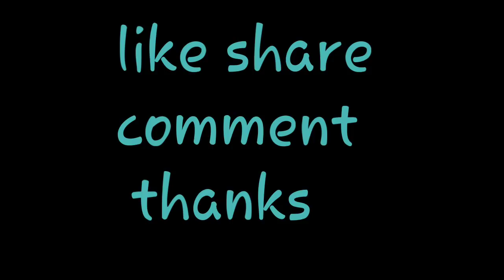WRONG TURN BY /RATAN MISHRA SHORT MOVIE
entertainment only